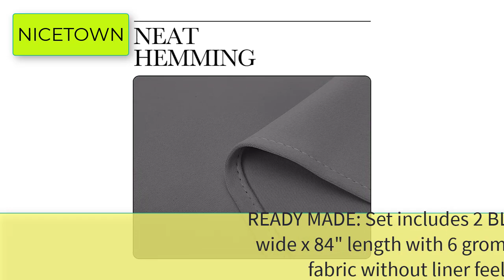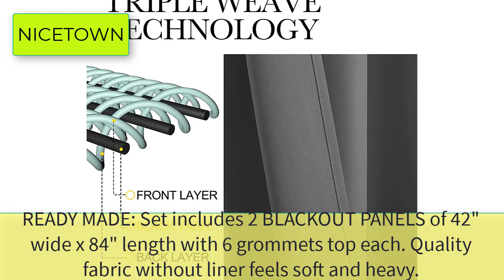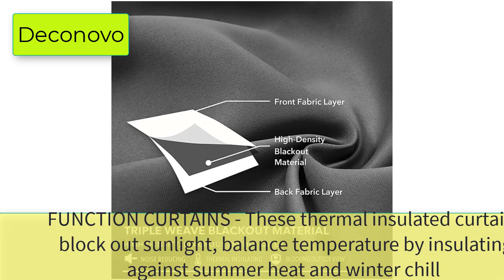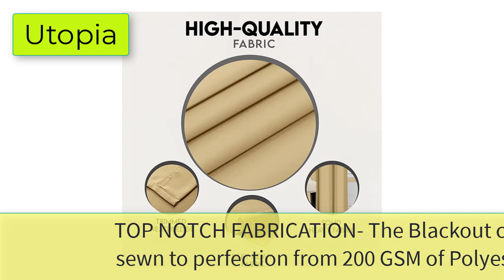Best Thermal Insulated Curtains for Sliding Glass Doors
Best 5 Insulated Curtains for Sliding Glass Doors

1. Curtain for Sliding Glass Door Pinch Pleated with Tiebacks .
2. NICETOWN  Microfiber Noise Reducing Thermal Insulated Solid Ring.
3. BGment Blackout Curtains for Bedroom.
4. Deconovo Solid Room Darkening Thermal Insulated Grommet Blackout Curtain.
5. Utopia Bedding Blackout Curtains for Bedroom, Grommet Window Curtains.